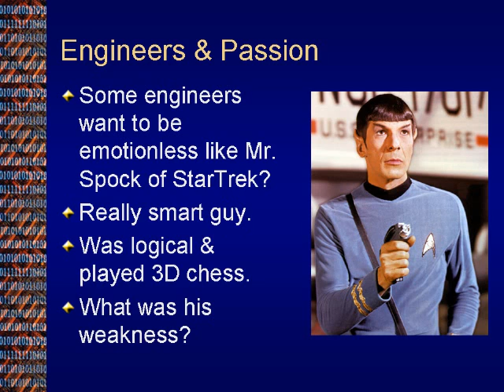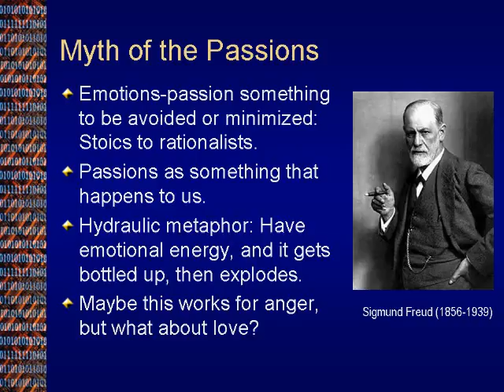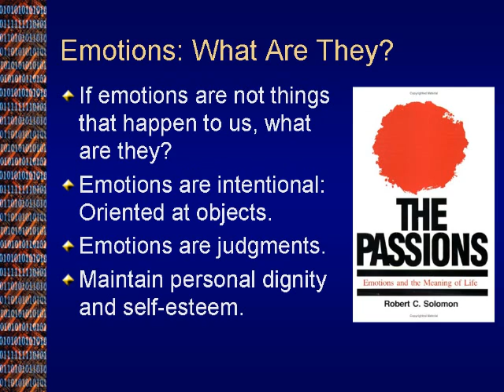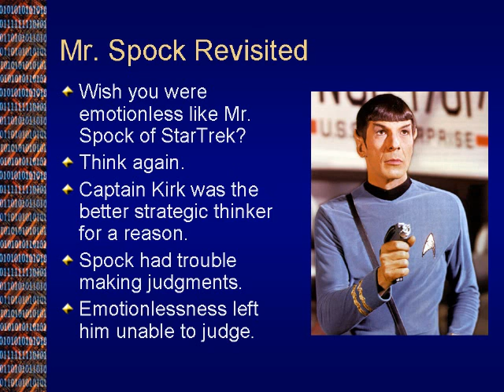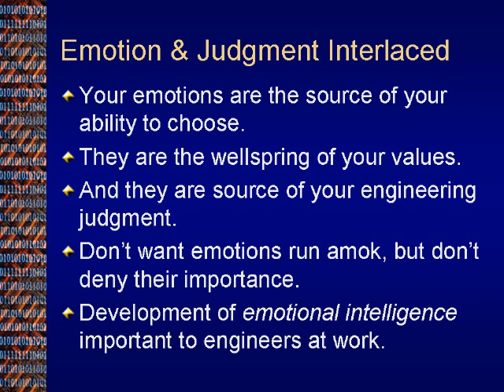Mr. Spock, Star Trek & the Engineering Mind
Some engineers think that it would be admirable to be just like the the logical Mr. Spock of StarTrek, but passion is an important tool in the engineer's kit.  This short talk examines emotions and their role in engineering life.